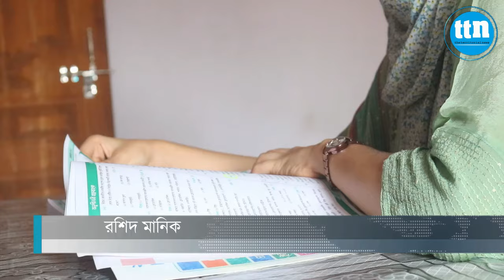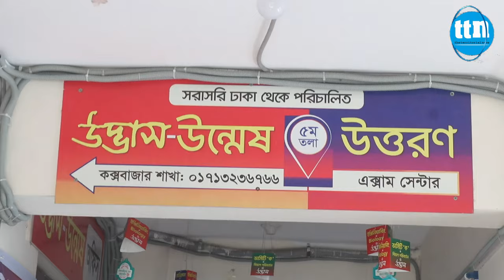মেধা আর পরিশ্রমে স্বপ্ন ছুঁলো মিফতা.-ttn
মেধা আর পরিশ্রমে স্বপ্ন ছুঁলো মিফতা..

আবদুর রশিদ মানিকের প্রতিবেদন

Slogan: বস্তুনিষ্ঠ সংবাদ সবার আগে
Country: Bangladesh
Language: Bengali।English
Broadcast area: Online